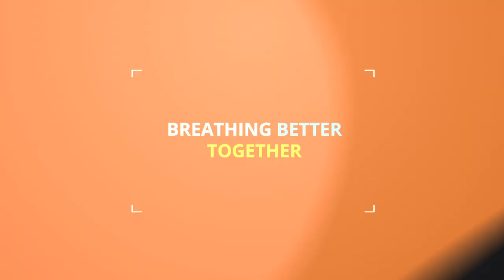British Thoracic Society - ITN broadcast TRAILER